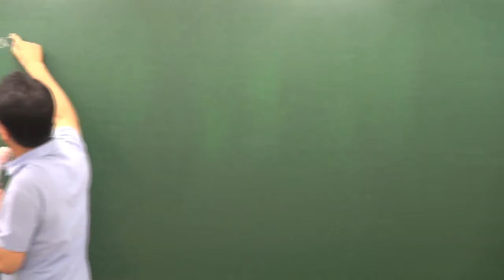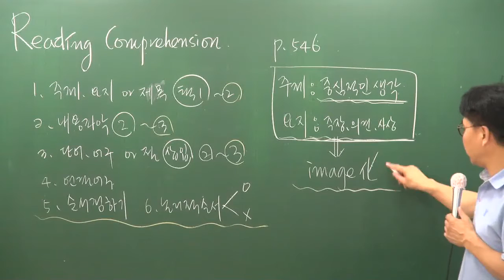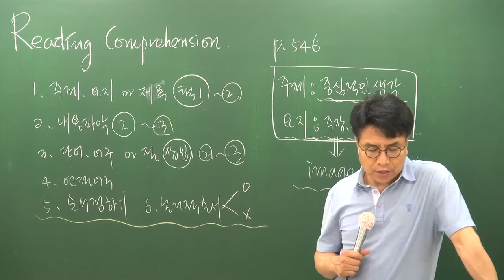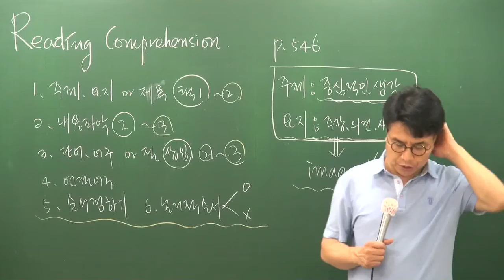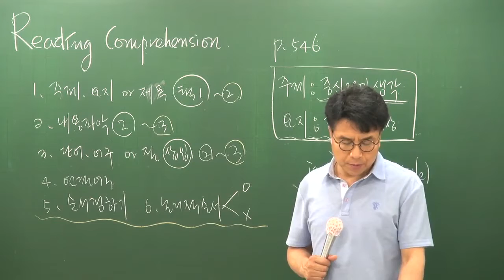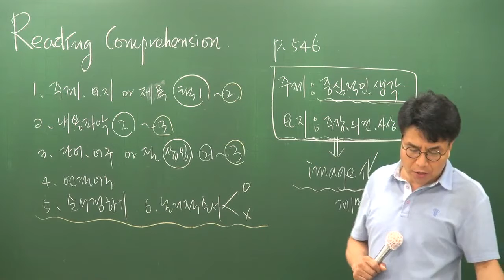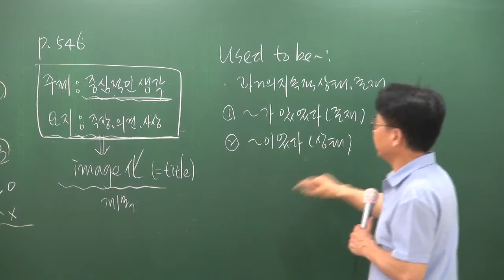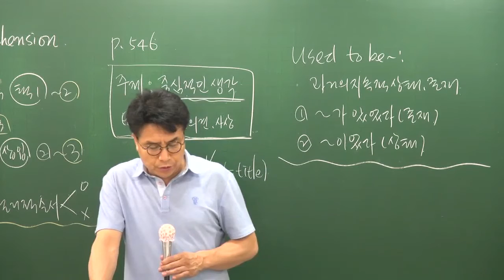[공전무] 공무원 시험대비 공무원 이론과정 영어 44강